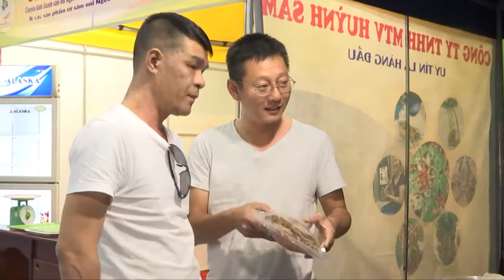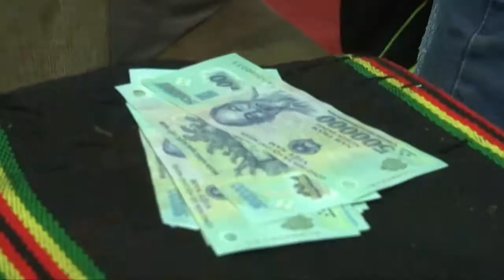Những củ sâm Ngọc Linh chất lượng tuyệt vời